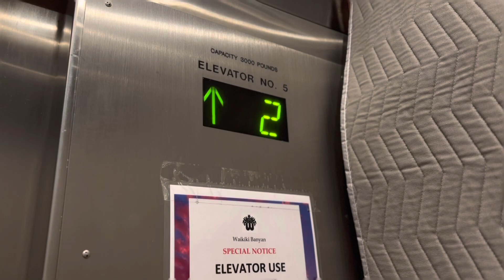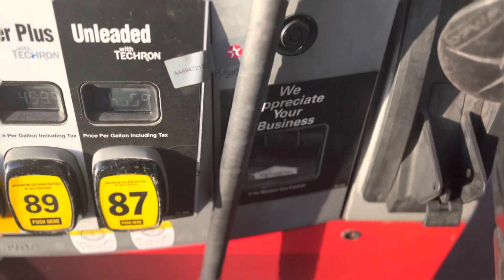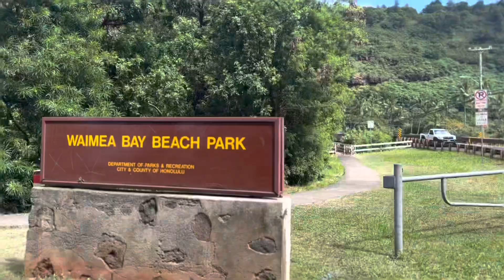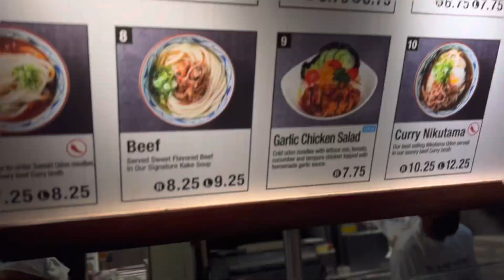HAWAII VLOG. 🌴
Hello y’all! We did quick trip to Hawaii with some friends! We enjoy all the beaches and island hopping in 4 days especially with good local food! Love it here and Hawaiian welcome us to the fullest!